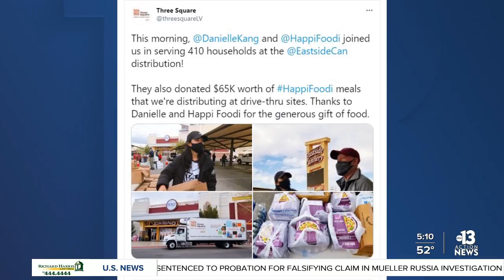Pro golfer Danelle Kang donates meals to Three Square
A kind donation to help families struggling to put food on the table. Professional golfer and Las Vegas resident Danelle Kang gave $65,000 worth of meals to Three Square Food Bank on Friday.